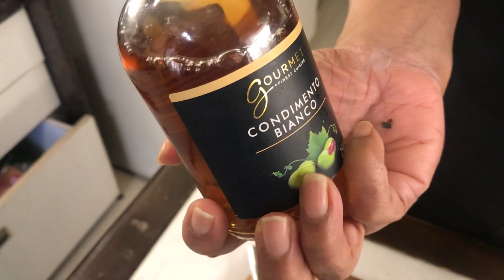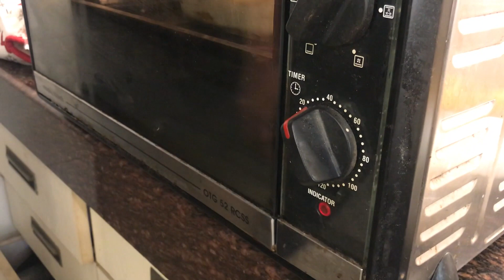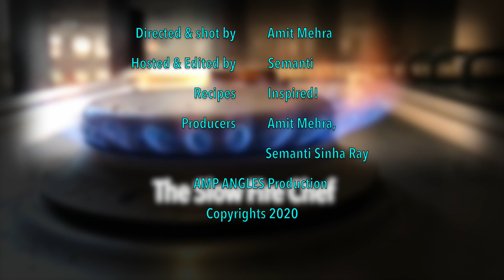FRIED CHICKEN / YOGURT DIP / TOMATO SALSA / ORANGE MARMALADE / CHRISTMAS PUDDING / CHICKEN RECIPES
The Slow Fire Chef SE 01 EP 22 CHRISTMAS SPECIAL: Christmas Special features HeadChef Semanti's recipes for Crusty Fried Chicken wings, Garlic Yogurt Dip, Spicy Tomato Salsa, hearty green salad, Orange Marmalade and a rich Christmas pudding.

The Slow Fire Chef Wishes all our viewers, subscribers, friends and family a Merry Christmas!

Detailed recipes will be posted below in a day or so.

If you do try try our recipes, do post a picture and tag us on social media.